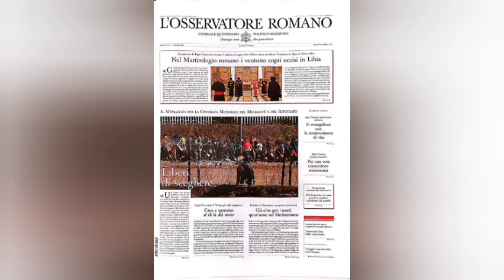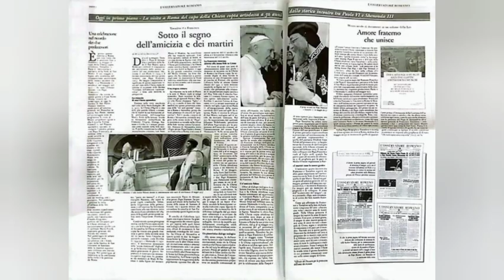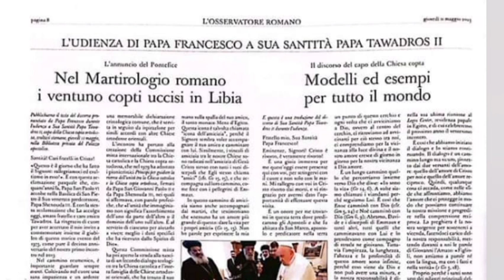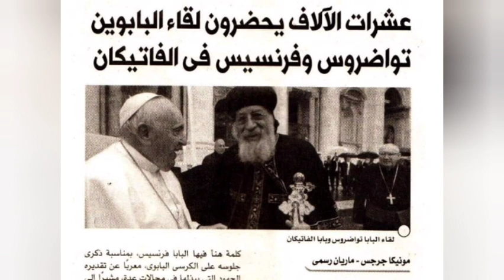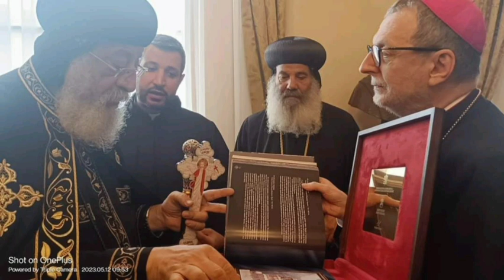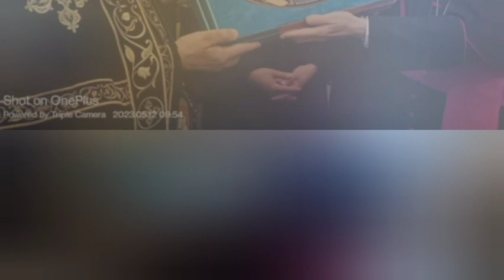نكشف كواليس لقاء الوفدين الكنيسة القبطية مع الكنيسة الكاثوليكية في الفاتيكان |والصحف العالمية ؟!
تصدر زيارة قداسة البابا تواضروس الثاني بابا للڤاتيكان عناوين صحيفة L'osservatore romano وهي الصحيفة الرسمية لكرسي روما.

وأفردت الصحيفة صفحاتها لتناول لقاء قداسة البابا تواضروس مع قداسة البابا فرنسيس بتفاصيله، وجاءت العناوين الرئيسية للجريدة كما يلي:
- مقابلة قداسة البابا فرنسيس مع قداسة البابا تواضروس: "أمثلة ونماذج للعالم كله".

- إدراج الشهداء الأقباط الواحد والعشرين الذين استشهدوا في ليبيا في سنكسار كنيسة روما".

البابا تواضروس الثاني: "تجمعنا محبتنا لخدمة لله والإخوة".
- عناق يتميز بالصداقة الأصيلة.

والتقى قداسة البابا تواضروس الثاني، قداسة البابا فرنسيس بابا الڤاتيكان أمس في اجتماع مغلق في المكتب البابوي بالقصر الرسولي، قبل أن ينضما إلى وفدي الكنيستين حيث صلوا معًا صلاة مسكونية، وألقى الباباوان كلٌ كلمة محبة.